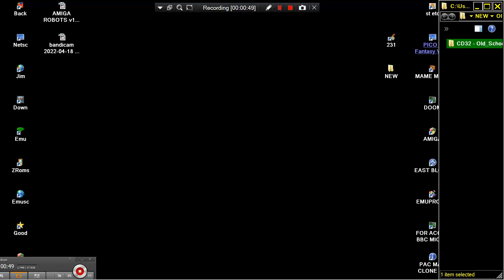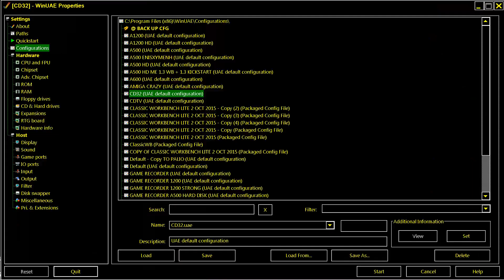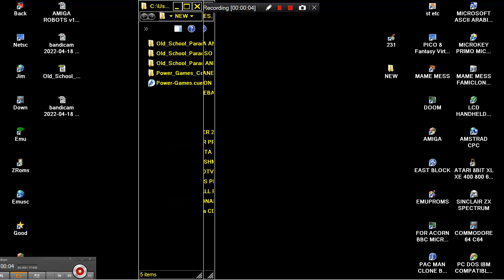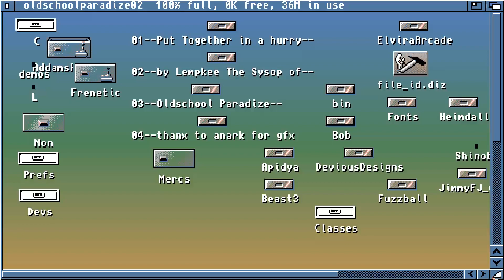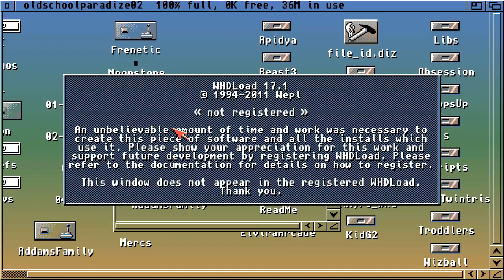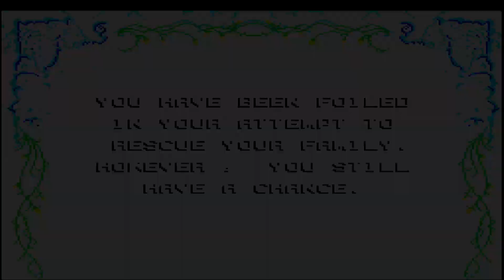AMIGA CD32 Oldschool Paradize SX 1 Compilation 2 Unofficial 2002 CD 32 GAMES COLLECTION ADDAMS FAMIL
AMIGA CD32 Oldschool Paradize SX-1 Compilation 02 In 2002 Unofficial CD 32 GAMES COLLECTION mp4     BELOW THIS PARAGRAPH,YOU FIND MY FRIENDS YOUTUBE CHANNELS THAT HAVE VERY INTERESTING,RETRO VIDEOS,LONGPLAYS,EMULATION,MOVIES,MARTIAL ARTS ELEMENTS AND OTHER GOODIES.PLEASE VISIT THEIR CHANNELS :

1) "GAME DEVELOPER" (GAME INTRO)
2) "GAME PUBLISHER" (GAME INTRO)
3) "MENU" DEVELOPER" (FOR ATARI ST GAMES - WHEN THE MENU STARTS)
4) TEAM WHO "CRACKS" GAME (INSIDE DECOMPACTER FROM ATARI ST OR IN THE AMIGA CRACKTRO)
5) VERSION OF UTILITY "CRACK TEAM" USES (AFTER GAME SELECTION IN MENU IN ATARI ST)
6) PROGRAMMER(S) WHO PROGRAMMED GAME (GAME START SCREEN, AND SOMETIMES EVEN IN "HIGH SCORE TABLE".

1) THE GAME EXISTS IN ONLY ONE VIDEO UPLOAD BUT THE UPLOADER "TALKS CONTINOUSLY",THEN THIS IS USELESS FOR ME AND I UPLOAD THE SAME GAME WITHOUT SPEECH
2) IF ANOTHER GAME UPLOAD (ONE ONLY VIDEO) IS FROM EXTERNAL "BAD" CAMERA WITH BAD SOUND,THEN I UPLOAD IT,AGAIN BECAUSE THE OTHER VIDEO IS USELESS...ETC ETC.WELL,FOR ME THESE GAMES ARE NOT "EXISTS" ON YOUTUBE
3) ALSO IF THE GAME HAS "FAKE" MUSIC SUCH AS FOR HYPOTHETICAL EXAMPLE OF "PACMAN" WHICH IN THE VIDEO YOU HERE INSTEAD GAME AND SAPLES "SAMANTHA FOX",THEN THE GAME IS USELESS,AGAIN,FOR ME.

INTERESTING